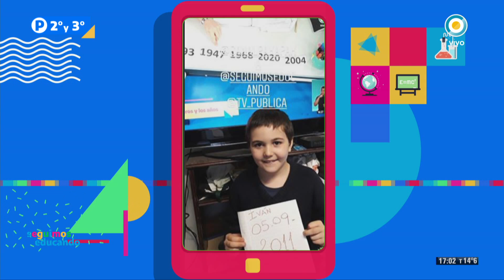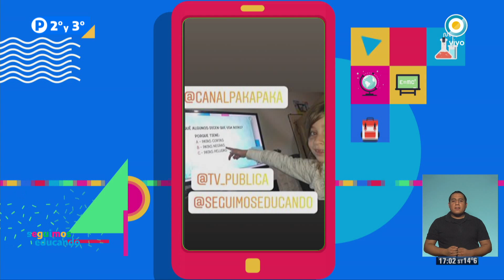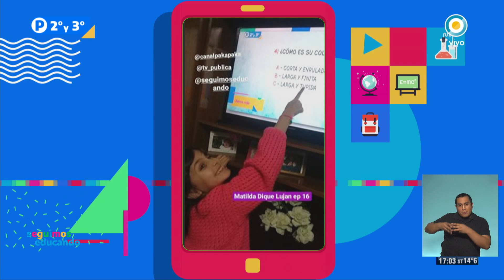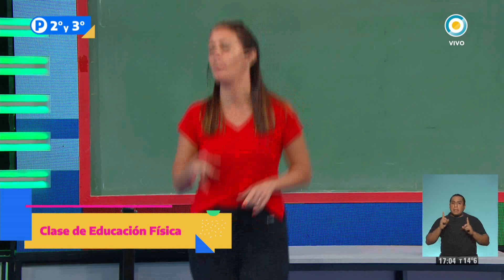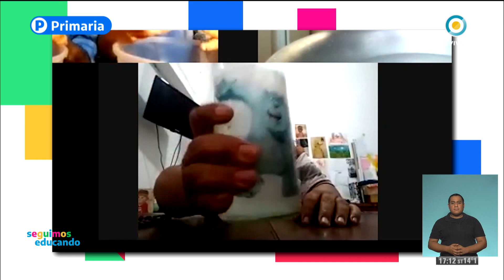El hombre más chiquito del mundo: Laberinto de espejos - Seguimos Educando